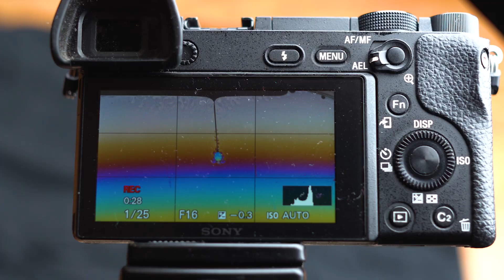Kreative Fotos - Neue Fotoidee für Seifenfilm Fotografie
Kreative Fotografie - Tipps und Tricks für geniale Fotos zu Hause. Die ist Teil 4 meiner psychedelischen Makrofotografie und Video Reihe die Du mit etwas Spüli, Sirup und Wasser selber ausprobieren kanst. Wenn Dir die Foto und Videoaufnahmen gefallen haben lasse mir doch ein Like da und teile das Video mit Deinen Freunden😃
📸💥 Meine Kamera Ausrüstung 💥 📸
Standard Kamera 📷 Sony Alpha 6300

Makro Objektiv 🐝 Sony SEL-90M28G G Makro

Weitwinkel 🌄 Sigma 24mm F1.4

HELLER Blitz ⚡️ NW880S

Günstiges Kamera Licht 💥

UV Taschenlampe 🔦

Laowa Makro Objektiv 🤿

Wlan Blitz trigger 🌟